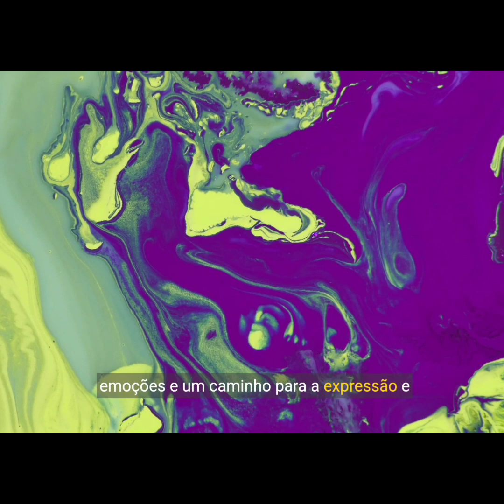O poder das cores 🌈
Embora não exista uma cor universalmente favorita, o azul frequentemente lidera como a preferida em pesquisas ao redor do mundo. Esta escolha pode ser atribuída à associação do azul com sentimentos de tranquilidade, calma e confiança. No entanto, todas as cores possuem uma influência psicológica sobre as pessoas, e muitas culturas acreditam em seu poder curativo. Por exemplo, o verde é frequentemente associado à cura e renovação, evocando imagens de natureza e crescimento. O amarelo é conhecido por estimular a energia e o pensamento positivo, enquanto o vermelho pode aumentar a vitalidade e a paixão. Essas associações de cor têm sido exploradas em diversas práticas terapêuticas, como a cromoterapia, que utiliza cores específicas para promover o equilíbrio físico, emocional e espiritual. Embora a eficácia dessas terapias possa variar, muitas pessoas relatam benefícios emocionais ao se cercarem de cores que ressoam com elas, sugerindo que o poder curativo das cores pode ser tanto psicológico quanto físico.